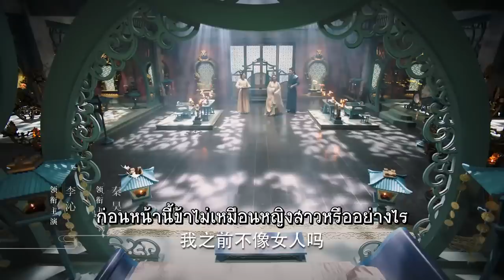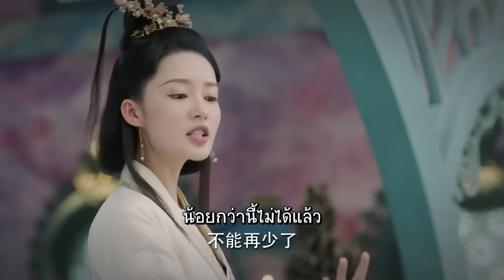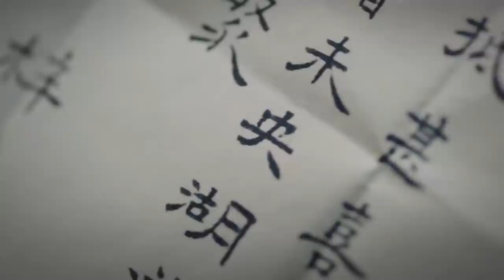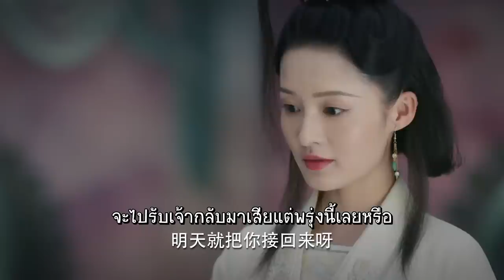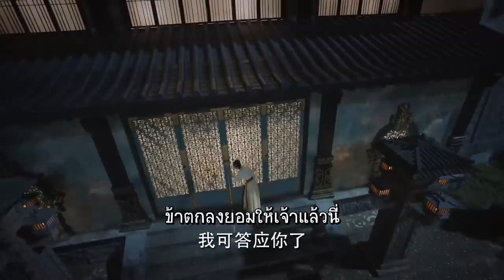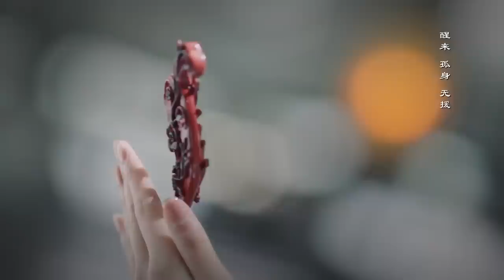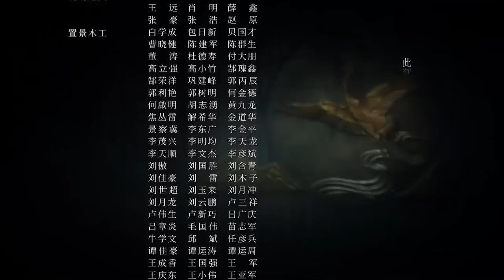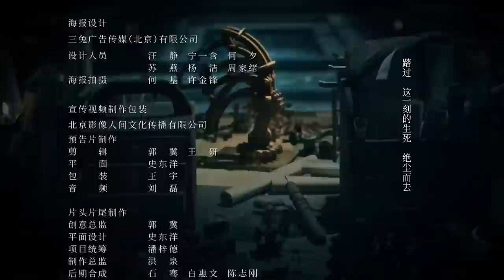เพลงรักเพชฌฆาต - The song of Glory《锦绣南歌》| ตอนที่ 41 | (หลี่ชิ่น,ฉินฮ่าว,กู่เจียเฉิง) 【ซับไทย】